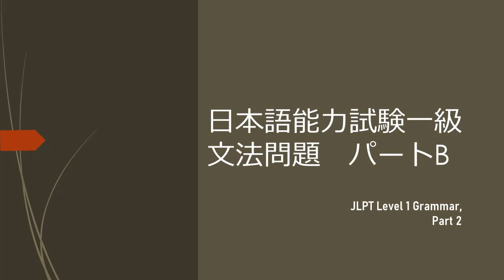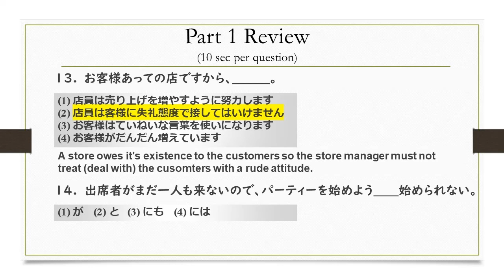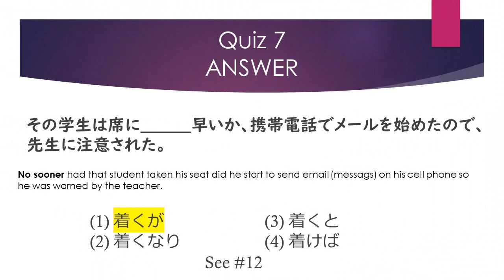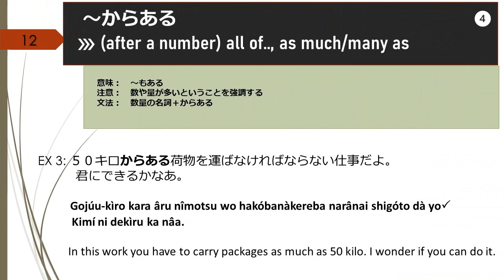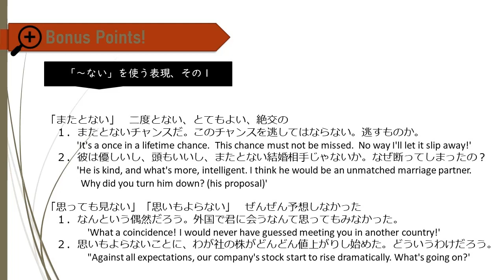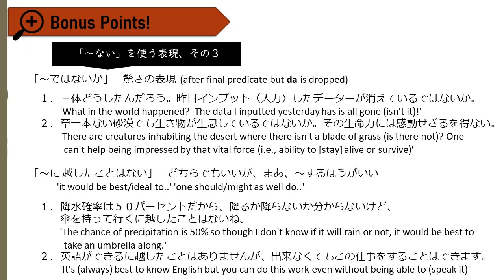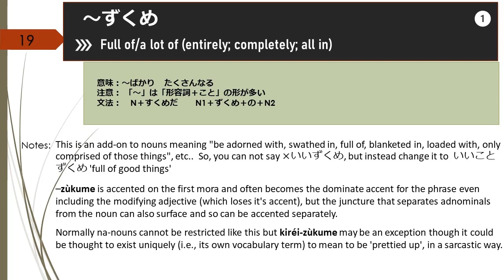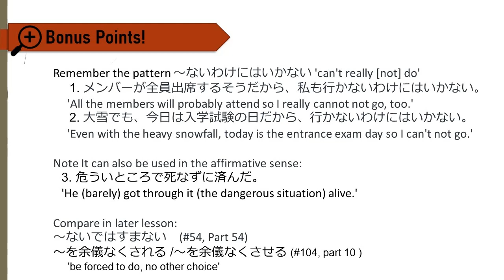Japanese JLPT Level 1 Grammar - Part B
This is part 2 in a series covers 11-21 of the most common grammatical expressions and  phrases that are part of JLPT1 and appear in the grammar section.  Each presentation will have a quiz to test your knowledge and/or review and then I will discuss around 10 to 15 grammar points and I will also bring up some relative expressions or grammar from previous levels if it seems similar.
Though many of the points on N1 are mainly used in the written language or formal speeches, there is still a lot of useful information to learn even if you don't plan on taking any exam.  The vocabulary and sentence types are typical of what are found on the level 1 exam but I will not have time to go into all the vocabulary but you should be sure to be familiar with all of the words used because they will also come up a lot.

Audio Samples and translated are provided throughout.

00:00 JLPT1 Grammar Part 2
00:11 Intro
01:24 Review Test for Part 1
09:25 Pre-Quiz for Part 2
 14:45 ～が早いか
 18:21 ～からある
 20:03 ～きらいがある
22:50  ～極まる・～極まりない
 26:35 ～ごとき・～ごとく
29:58  ～こととて
 32:44 ～ことなしに
 34:57 ～しまつだ
 37:24 ～ずくめ
 39:48 ～ずにはおかない
42:40 ～ずにはすまない

Grammar incudes bonus examples for：
～は(ある・する)
～もない
とかく～する
ともすると・ともすれば～する
ややもすると・ややもすれば～する
またとない
思っても見ない
思いもよらない
とどまるところを知らない
～にすぎない
取るに足りない
～ではないか
～に 越したことはない
～にほかなならない
～以外の何物でもない
～有様だ
後始末
～づくし  (心づくし、ないないづくし)
～尽くす
必ず、絶対に、間違いなく、決まって、きっと（だろう）
～ずにはいられない